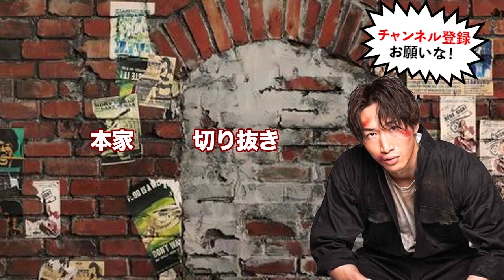6月は平本蓮vs安保瑠輝也!? RIZIN2戦目を落とした平本蓮の次戦は安保瑠輝也になるのか？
・朝倉未来チームと晩酌してみた